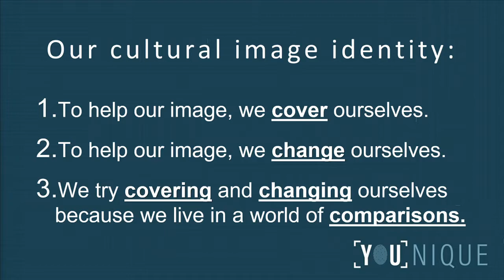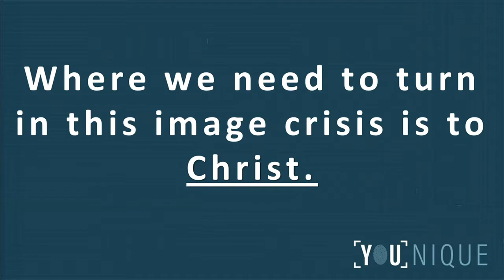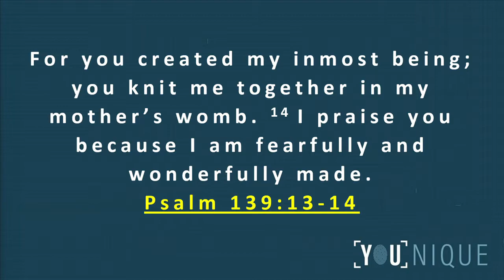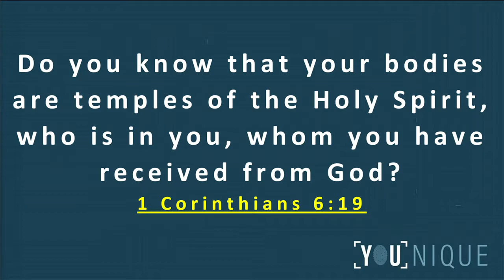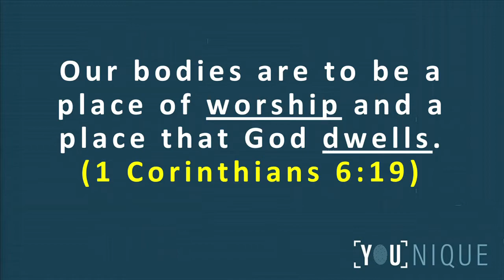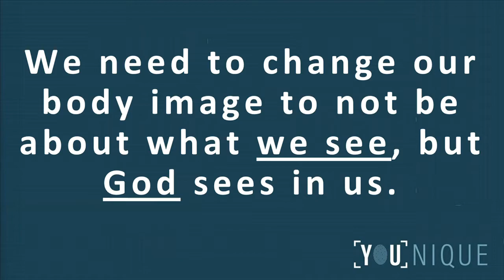"An image crisis" Sermon 02.06.2022